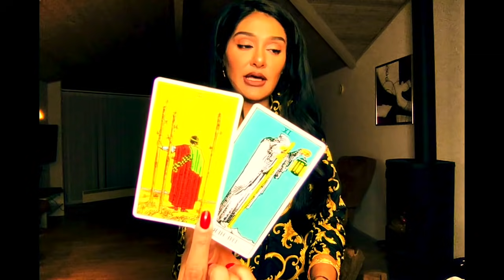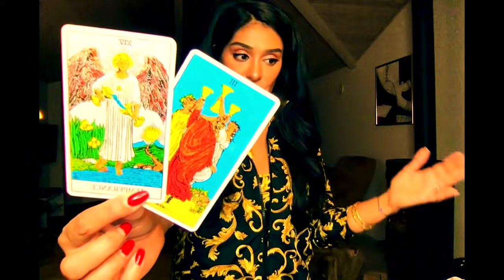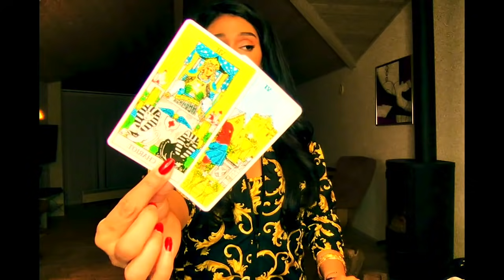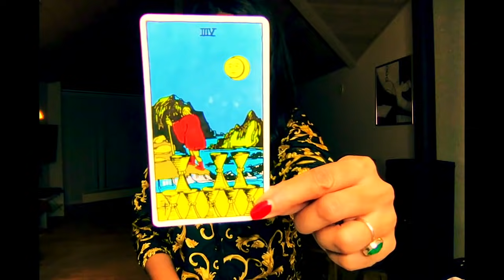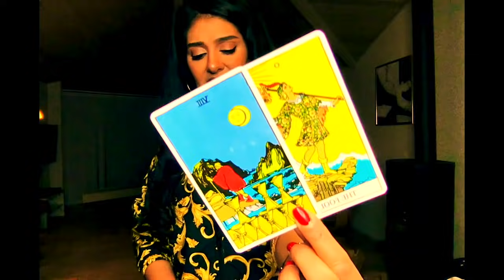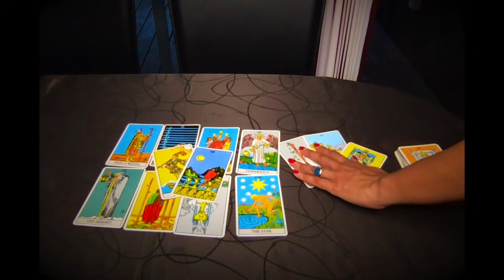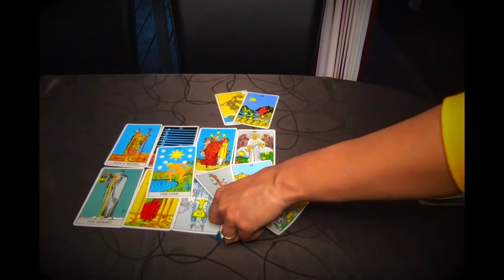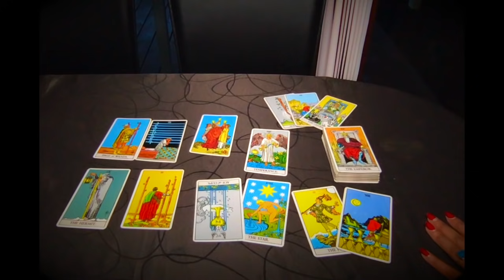Stand Tall, Libra. January 2019 The Quietest Revolution Amber Khan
Here we are... and everyone's head hurts.  I'll leave it there.
You see the cards, you know what's up and what you're doing... in fact, you're clearer than you have been in years, right?
Good.
Stay that way.  Keep it moving, keep it real cute.. and let's go 2019... we ready.

Love,
A